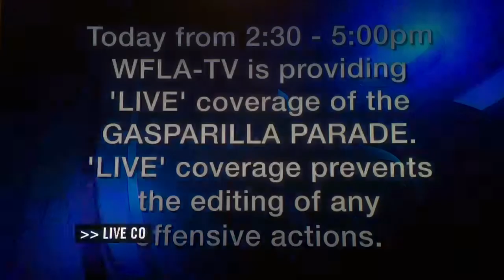2015 Gasparilla TV coverage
2015 Gasparilla TV coverage